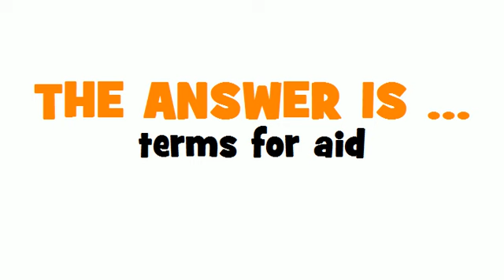GERMAN TRANSLATION QUIZ = Voraussetzung für die Beihilfegewährung